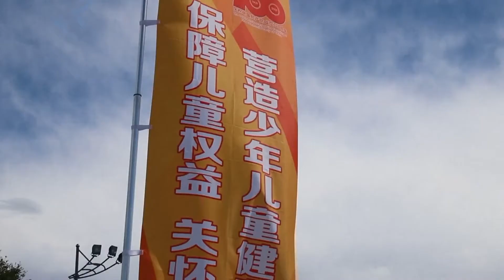Большой Год "Большой Азии". Новогодний инфодайджест №6 (Июнь)